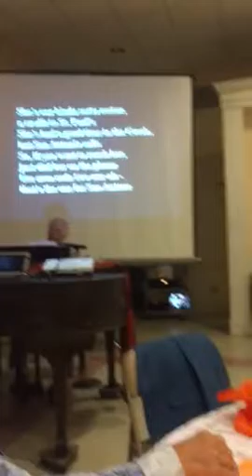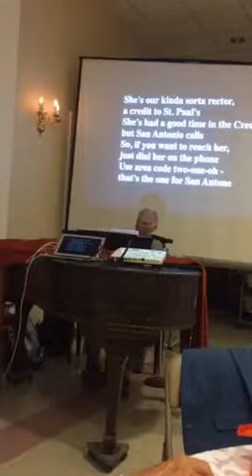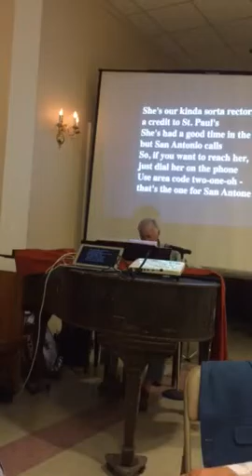Farewell song by Pete Banwell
Kinda sorta?